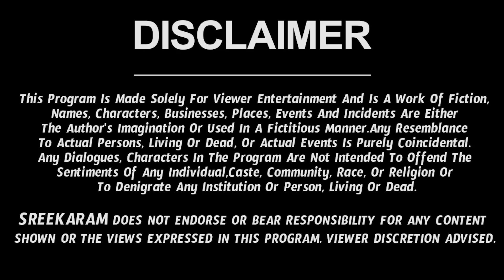కర్కాటక రాశి ఫలితాలు | APRIL MONTH KARKATAKA RASI 2023 | TAROT READING | RASI PHALITAALU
tarotreading karkatakarashiapril aprilkarkatakarasiphalalu 2023aprkarkatakarashi sreekaram sreejatarotreading tarot card reading telugu karkataka rasi 2023 telugu కర్కాటక రాశి ఫలితాలు, tarot reading, pick a card